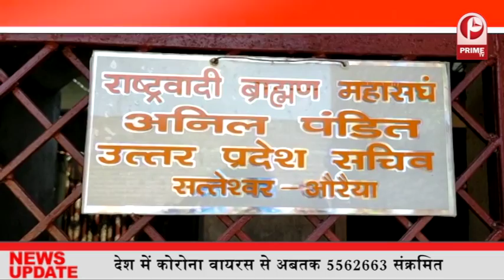हिन्दू संगठन के लोगों ने डीएम को सौंपा ज्ञापन | लव जिहाद पर कड़ा कानून बनाने की मांग की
आज़मगढ़ के सिधारी थाना क्षेत्र में बीते दिनों लव जिहाद एक मामला सामने आया था...जिसको लेकर हिन्दू संगठन सचेत हो गए है. संगठन के लोगो का कहना है कि पहचान छिपाकर प्रेमजाल में हिन्दू लड़की को फसाना एक बड़ा अपराध है. इसी संबंध में हिन्दू संगंठन के लोगो ने मुख्यमंत्री के नाम डीएम को एक ज्ञापन सौंपा है जिसमें उन्होंने लव जिहाद पर एक कड़ा कानून बनाने की मांग की है.